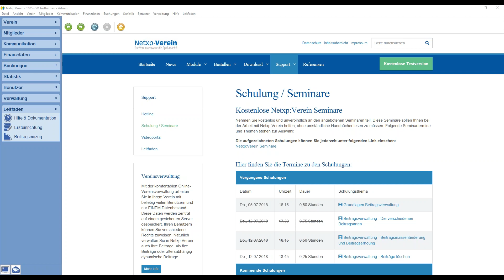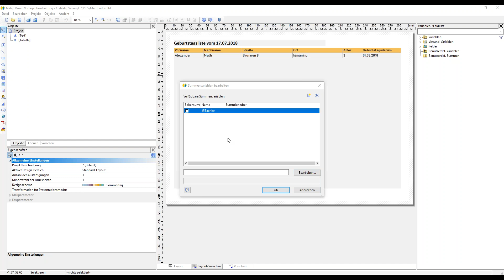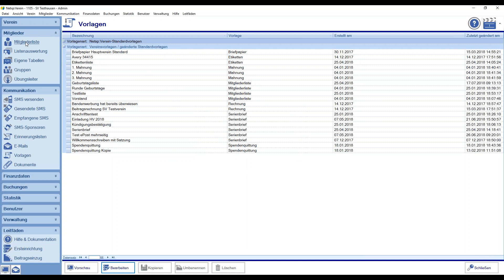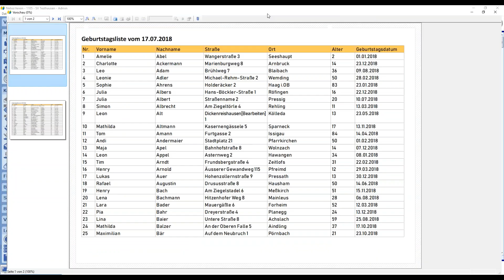Netxp Verein Listen nummerieren